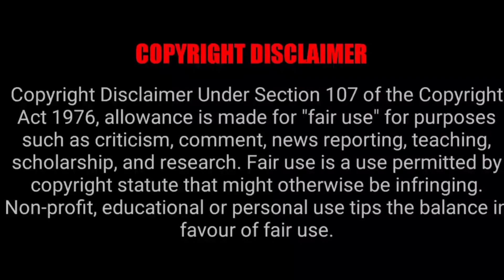সামর্থ্য থাকলেও বাংলাদেশ কেন নতুন ফাইটার জেট কিনছে না। Bangladesh Air Force MRCA Update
The BAF has an ongoing modernisation programme under Forces Goal 2030 to become a strong force to defend the sky of Bangladesh. To efficiently perform the increasing duties and responsibilities, the air force is being divided into two separate commands: Southern air command and Northern air command. A new air base is being set up under southern command at Barishal to ensure maritime security. A maritime air support operation centre (MASOC) will be set up under southern command.Another air base is under construction at Sylhet.

Bangladesh has signed a government to government contract with the United Kingdom for the supply of two off-the-shelf C-130J aircraft currently in service with the Royal Air Force. In June 2019, another contract was signed for the procurement of additional three off-the-shelf C-130J aircraft from UK.As of May 2020, two of the aircraft have been delivered..In 2020.

On 20 June 2018, the Bangladesh Air Force signed a contract with China National Aero-Technology Import & Export Corporation (CATIC) for the procurement of seven K-8 jet training aircraft.

On 29 October 2019, Italian company Leonardo announced that it has secured a contract to supply Kronos Land 3D AESA radar systems to the Bangladesh Air Force to provide air surveillance and detect and track targets in tactical environments. However, the number of radars ordered were not disclosed.[40]

In the third Bangladesh-UK strategic dialogue held in May 2019, two countries desired to further strengthen the defence ties between them. United Kingdom expressed its readiness to support Bangladesh with procurement of high calibre multi-role combat aircraft alongside other modernisation programmes. In October 2019, US officials said Bangladesh had proposed to the United States to purchase advanced military equipment including multi-role combat fighters, attack helicopters and surface-to-air missile systems. They offered Bangladesh Air Force two types of attack helicopters and BAF opted for the AH-64 Apache helicopters.

In January 2020, Boeing has confirmed that, the AH-64E attack helicopter has been down-selected by BAF after a competitive bidding process.

In January 2020, the minister responsible for defence affairs in the parliament, Mr. Anisul Huq told the parliament that process is going on to procure 16 multirole combat aircraft, eight attack helicopters, three VVIP helicopters, two air defence radar units, 24 primary trainer aircraft, two light aircraft, one K-8W simulator, four MRAP vehicles, one AW-119 simulator, 2 counter drone surveillance radar system and one mobile ATC tower and life extension and upgradation of Mig-29 aircraft.